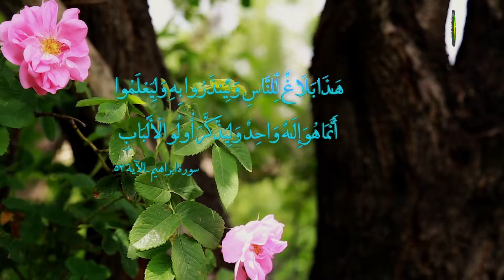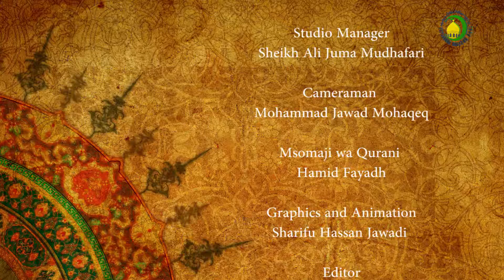68. SIFATU SALBIYA - Sheikh Salim Ng’ang’a Mwega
Shekhe baada ya kumaliza mazungumzo kuhusu sifatu thubutia (sifa zimstahikizo m.mungu) ameanza mazungomzo ya sifatu salbiya. Katika kipindi hiki ameizungumzia sifa ya almuraqqab na amethibitisha kuwa sifa hii haimstahiki m.mungu kwasababu inamtoa katika ukamilifu wake.